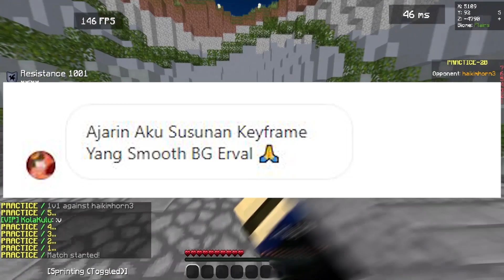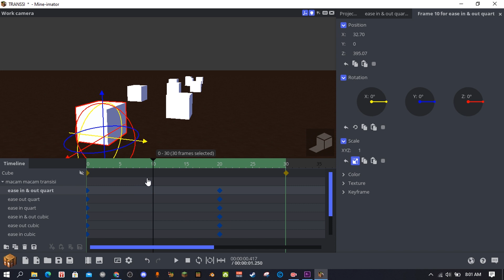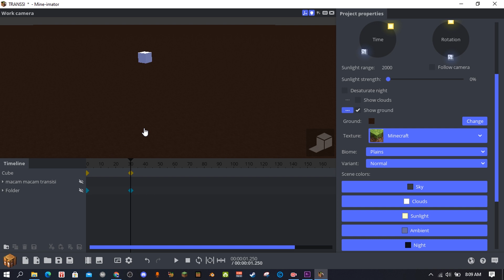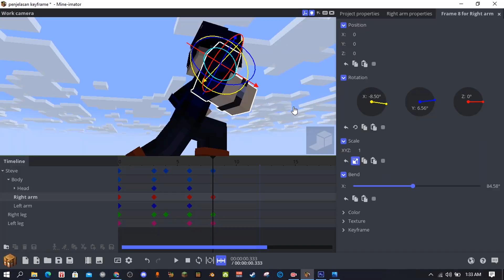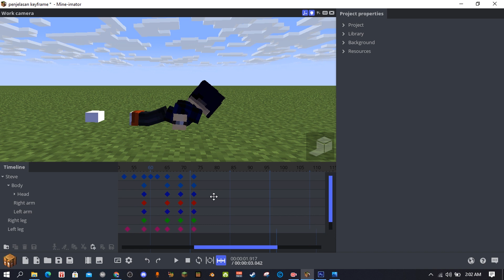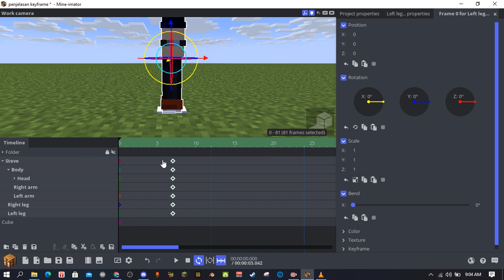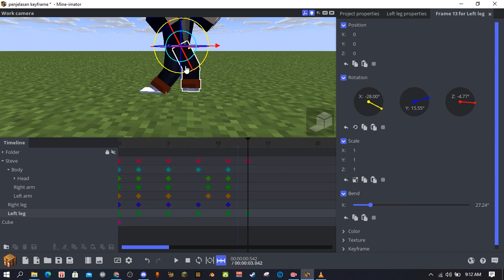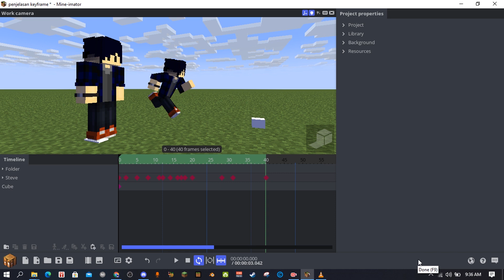Tutorial Improvisasi Gerakan Dari Refrensi Sampai Keyframe Transisi Mine-Imator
Terima kasih yang udah nyimak tutorial ini sampai habis semoga ilmu yang saya berikan bisa bermanfaat, jika tidak ingin ketinggalan update dari channel ini jangan lupa subscribe dan nyalakan lonceng notifikasinya,